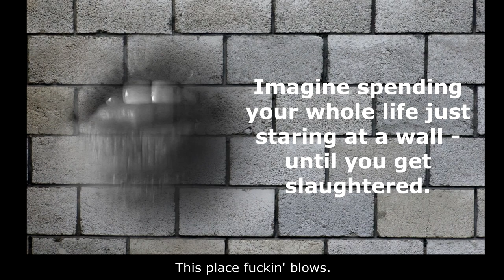Fuck This Place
Fuck this place. Fuck this fuckin' place. Fuck this place. Fuck this fuckin' place.
Even one second in this hell, is one second too long.
Every single thing about this place is just plain wrong.
Somebody please open the door. I do not want to be here anymore.
This place fuckin' sucks. This place fuckin' blows.
Suckin' and blowin' can be good sometimes, but not when it comes to this place.
Fuck this fuckin' place. Fuck this fuckin' place. Fuck this fuckin' place. Fuck this fuckin' place.
This place is a big disgrace. This place is a big disgrace.
I need to get the fuck out of here. I need to get the fuck out of here.